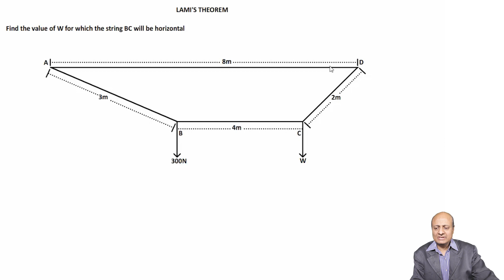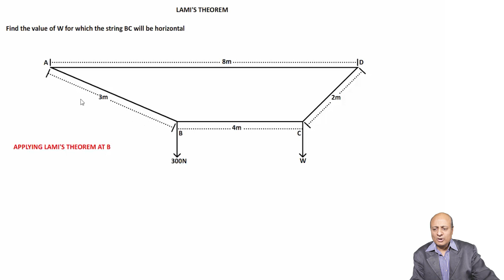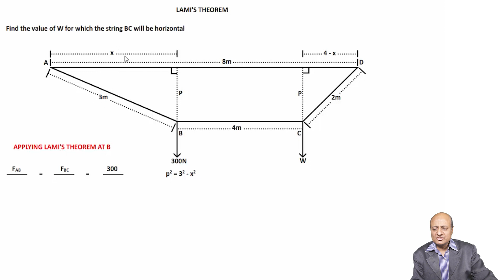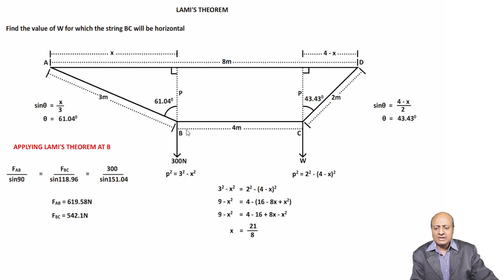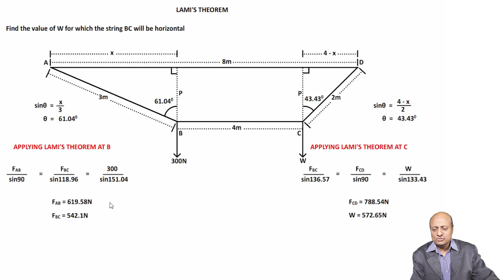11.9 LAMI'S THEOREM - Problem 8